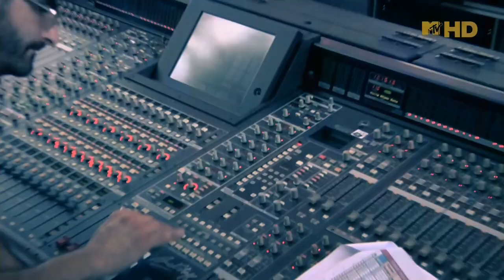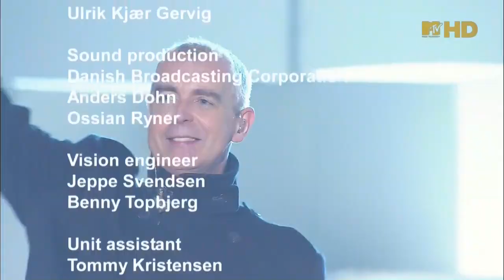MTVNHD ROSKILDE 2009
pet shop boys 2009 fullHD